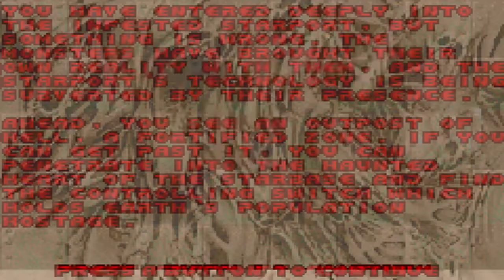GBA Doom 2.Map 06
Map06:The Crusher
Doom II for the Game Boy Advance was developed by Torus Games of Australia and published by Activision. It was released on October 23, 2002. This version of the game does not run on a port of the original Doom engine, but instead runs on a custom engine shared with several other Game Boy Advance first-person shooter games called the Southpaw Engine.

In terms of content, the game is nearly identical to the PC version, with only very minor changes. However, conversion of the game play and rendering functions to a different engine resulted in a number of visual and mechanical inconsistencies from the original game; some are purely cosmetic, but others can have a significant—and sometimes detrimental—effect on game play.
Download "GBA Doom II PC Conversion pack"(GBA patch,requires Lunar IPS and original GBA Doom 2 rom) :